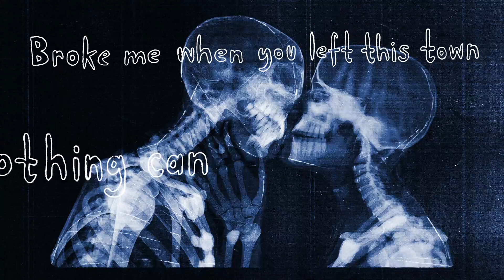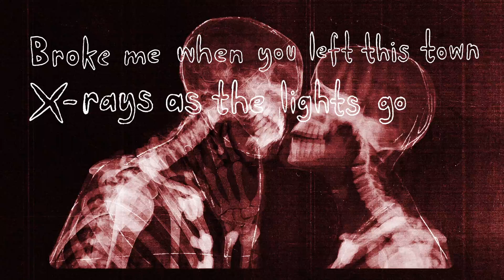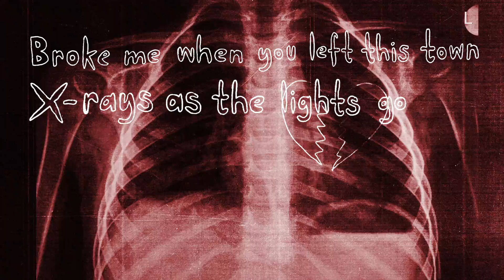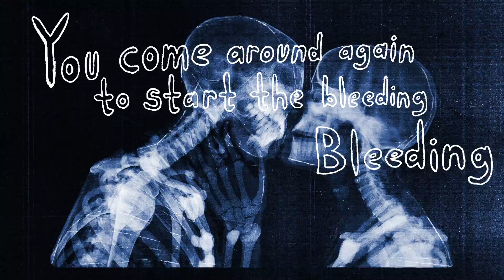Zia Victoria - Collarbone (Lyric Video)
Zia Victoria - Collarbone
From the debut EP - O5 BABY - out July 21

Written by Zia Victoria, Philip Clem, Lucas Santos
Produced by Lucas Santos
Mixed by Tiago D’Errico
Mastered by Dave Huffman
Video by Mertcan Mertbilek

Lyrics:
When I was two I broke my collarbone
Dad ran to the kitchen, dropped the phone
As the batteries fell out I was screaming from the ground
But it didn’t hurt as much as it does now
It’s 2am but New York’s never dark
And I’m crying on the swings in Central Park
Wrote our names on picnic tables
Crossed yours out cause I’m unstable
Two breaths in by the third gotta calm down
Down
Down
Down

You never even told me you were leaving
Leaving
Had to cut me out to cut the feeling
Feeling
Broke me when you left this town
Nothing can fix me now
And every-time I’m half-way to the healing
Healing
You come around again to start the bleeding
Bleeding
X-rays as the lights go down

Summertime, I was twelve years old
Biking up and down the mountain roads
I flew off the handlebars
Picked the stones out of my scars
Not as painful as you are

Flashbacks, midnight, new years
And Sublime we were singing in the car
We were driving under stars
Sirens, Union square
I come home
You’re not there
Not even a letter, just a wh-Y?

And every-time I’m half-way to the healing (every single time)
Healing
You come around again to start the bleeding (I guess I’m fucking blind)
Bleeding